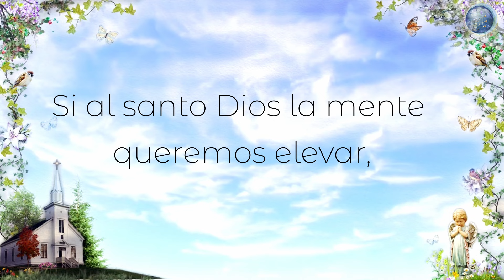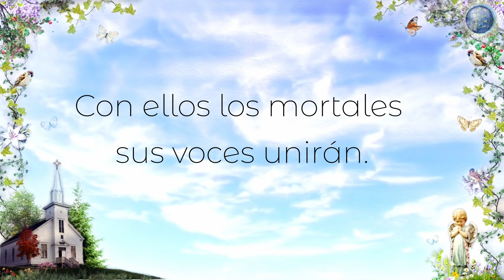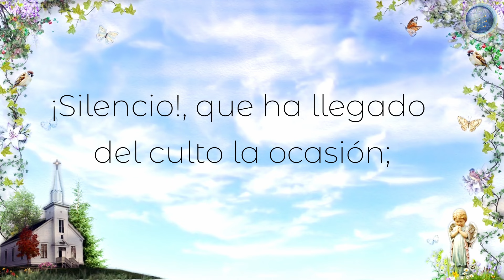29. Del culto el tiempo llega - Red ADvenir Himnos